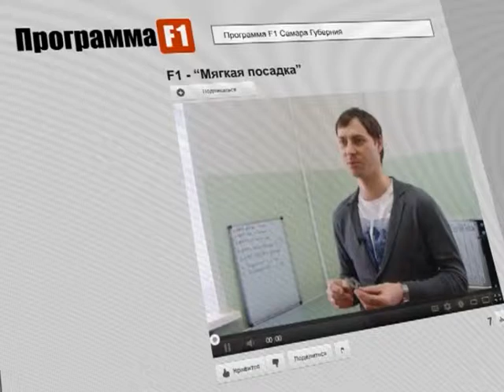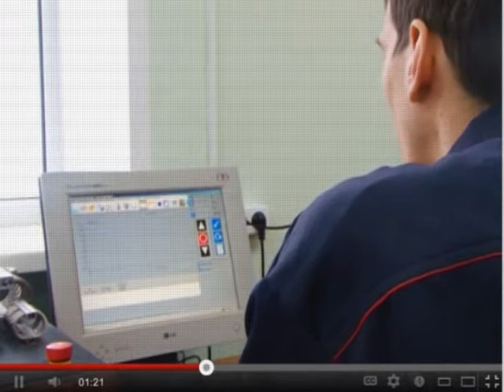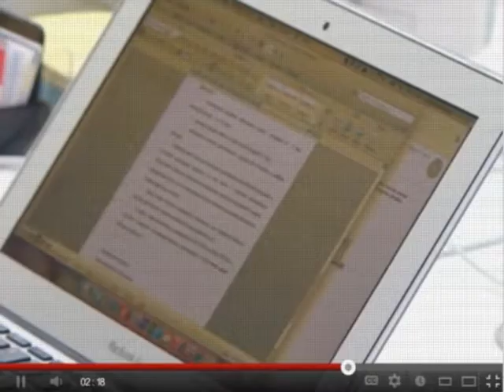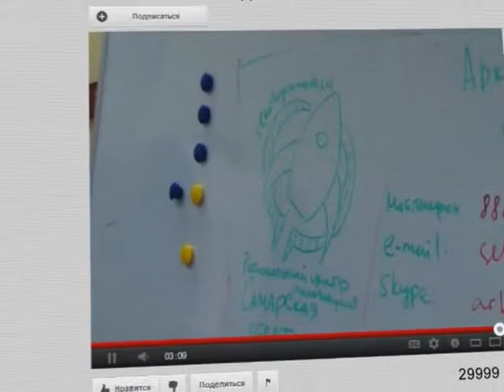Самарские ученые разработали аналог иностранного устройства для гашения ударов об волны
Любителям водных прогулок посвящается. Самарские ученые разработали устройство, призванное гасить неприятные ощущения от тряски и ударов об волны. Несколько десятков лодочных компаний со всей страны уже оценили платформу, поскольку у нее есть серьезное преимущество перед зарубежными аналогами - низкая стоимость.